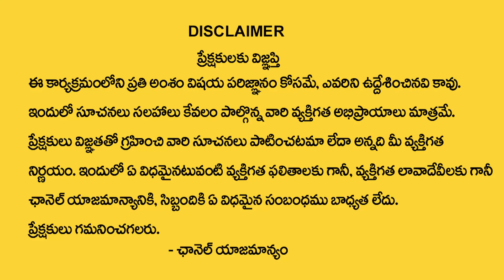Teja Name Numerology Compatibility | Numerologist Dr KHIRONN NEHURU MANAM TV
Watch ► Teja Name Numerology Compatibility | Numerologist Dr KHIRONN NEHURU    MANAM TV